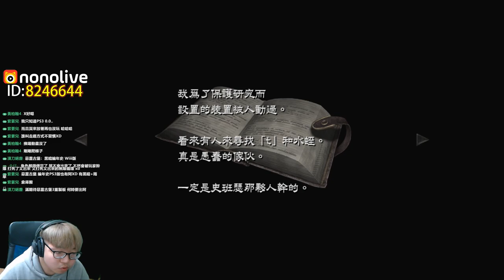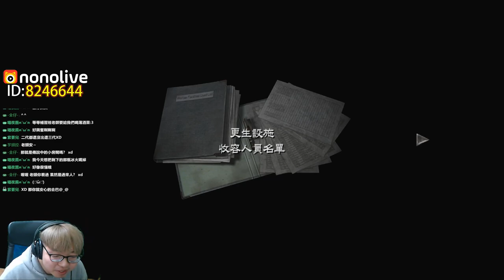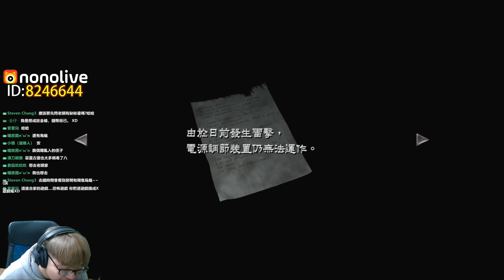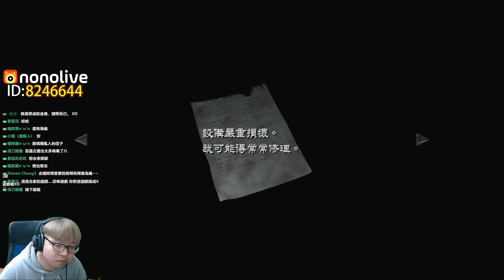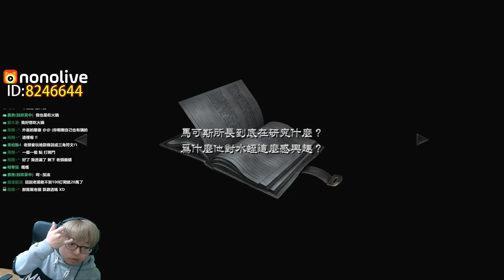【老頭】T病毒的實驗 #3 惡靈古堡0HD